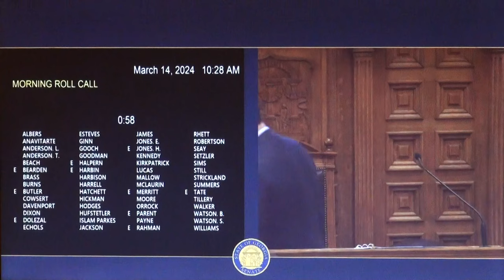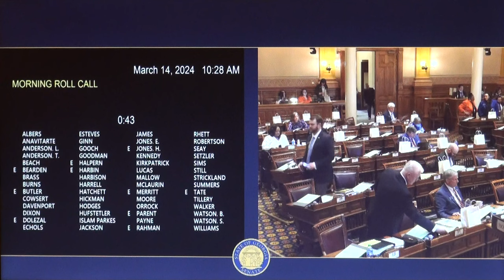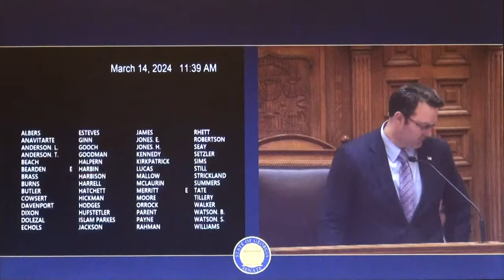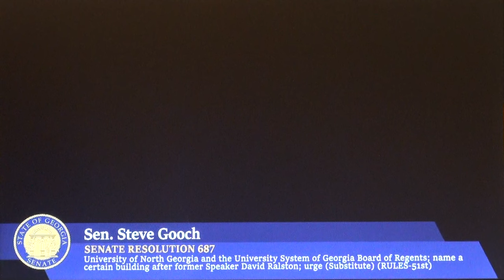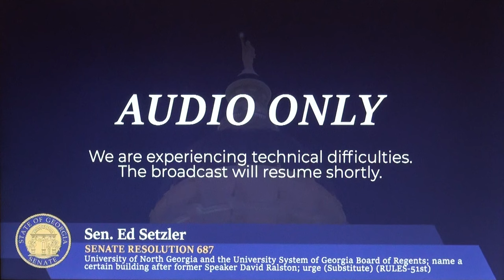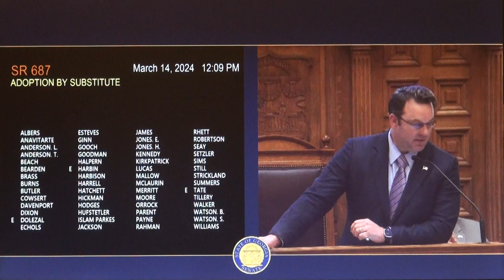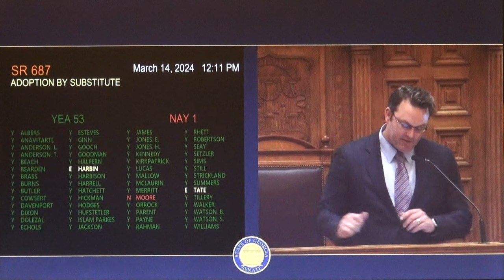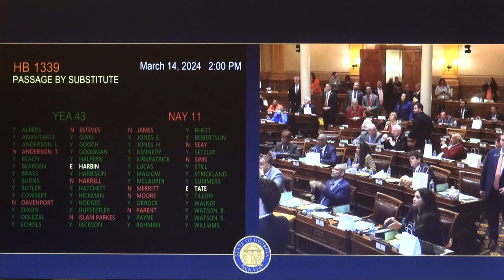Late lawyer and former Georgia House Speaker David Edmund Ralston honored at State Capitol 03/14/24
Sen. Colton Moore opposes SR 687 honoring late lawyer and former House Speaker David Edmund Ralston on the Senate floor in the Georgia State Capitol in Atlanta, Georgia on Thursday, March 14, 2024.

0:00 Legislative Day 35
0:08 Senate Chamber
2:37 Call to Order
2:55 Sen. Matthew Freeman Brass, R ‒ Newnan, District 28
4:00 Lieutenant Governor William Burton Jones

4:20 Senate Read Second Time HR 1215
A RESOLUTION honoring the life of the Honorable David E. Ralston and dedicating an interstate connector and bridge in his memory in Fannin County.

4:56 Morning Roll Call
8:08 Morning Devotion

8:19 Sen. John Albers, R ‒ Roswell, District 56
8:27 “I pledge allegiance to the flag of the United States of America and to the Republic for which it stands, one nation under God, indivisible, with liberty and justice for all.”
8:42 “I pledge allegiance to the Georgia flag and to the principles for which it stands: Wisdom, Justice, Moderation and Courage.”
8:53 Sen. John Albers, R ‒ Roswell, District 56
10:08 Jamey Dickens, lead pastor of East Cobb Church in Marietta, Georgia

14:57 Dr. M. Brian Blake, President of Georgia State University in Atlanta, Georgia
15:54 SR 672
A RESOLUTION recognizing and commending Dr. M. Brian Blake
17:09 Sen. Tonya Peterson Anderson, D ‒ Lithonia, District 43
19:03 Brian Blake, GSU President

23:19 Irish Minister Peter Burke
24:29 SR 753
A RESOLUTION recognizing and commending Minister Peter Burke
Delegation from Consulate General of Ireland in Atlanta
Caoimhe Ní Chonchúir, Consul General
25:38 Sen. John Flanders Kennedy, R ‒ Macon, District 18
26:59 Minister Peter Burke from Dublin, Ireland

31:57 Rules Calendar
32:02 Senate Third Read SR 687
A RESOLUTION urging the University of North Georgia and the University System of Georgia Board of Regents to name a certain building after former Speaker David Ralston.

33:24 Sen. Stephen Wade Gooch, R ‒ Dahlonega, District 51
“David Ralston was a very independent, strong-willed, North Georgian.”

40:06 Sen. Leonard Edwin Setzler, R ‒ Acworth, District 37
“I want to tell a very short story about how he became Speaker, because it speaks to the challenge all of us have to have the courage of our convictions.”

44:13 Sen. Colton Chase Moore, R ‒ Trenton, District 53
“Heard a lot about courage and conviction from the previous speaker.  Majority leader referenced fierce independence.  Well, I reckon the Speaker and myself come from a similar blood line because, Senators, I rise today in a steadfast opposition to Senate Resolution 687.”

50:07 Sen. Timothy James Bearden, R ‒ Carrollton, District 30

52:19 Sen. Michael A. ‘Doc’ Rhett, D ‒ Marietta, District 33
52:36 SB 85 “Speaker David Ralston Veterans’ Retirement Act”

53:24 Sen. Joshua Ivan McLaurin, D ‒ Sandy Springs, District 14

55:40 Sen. John Flanders Kennedy, R ‒ Macon, District 18

1:02:14 Adoption of committee substitute SR 687

• Current Version:
NOW, THEREFORE, BE IT RESOLVED BY THE SENATE
• Prior Version:
NOW, THEREFORE, BE IT RESOLVED BY THE GENERAL ASSEMBLY OF GEORGIA

1:02:40 Vote on SR 687
1:03:52 YEA 53 NAY 1 Moore
1:04:07 Gavel strike on sound board
1:04:10 Lieutenant Governor William Burton Jones

• Senate Rule 4-2.9(c) suspended to allow Second Reading
4-2.9 Local Consent Calendar
(c) The number, authors, and title of each bill on the Local Contested Calendar shall be read, considered and voted on as provided in the rules for general legislation, except that the proponents and opponents shall each be limited to ten (l0) minutes.

1:05:48 HB 1339 Health; certificate of need

1:05:59 Sen. David Eugene Lucas Sr., D ‒ Macon, District 26
“Checkers is a fast game. When you play at chess, when you make one move, you gotta calculate where you gotta make the other move. I was a teacher. Now the student has come back to teach the teacher.”

1:08:02 Sen. Gloria Singleton Butler, D ‒ Stone Mountain, District 55
“In many cases we have discussed and some cases we have cussed back and forth for 14 years, and you know next year I won't be here, but I don't want to see you fussing and cussing for another year.”

1:09:20 Sen. William Stone Cowsert, R ‒ Athens, District 46
“I never taught you anything, but I have learned a lot from you.”

1:11:06 Vote on HB 1339
1:12:10 YEA 43 NAY 11

1:12:32 Lt. Gov. Burt Jones
“It is a game of chess up here, not checkers.”

1:12:42 Lunch Break
1:13:03 Recess